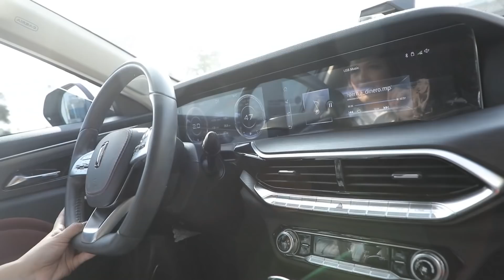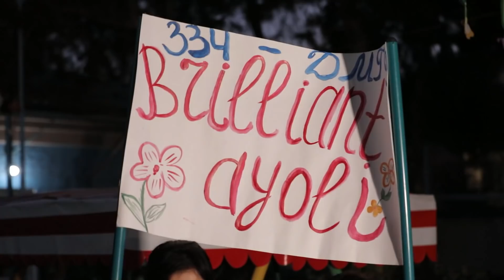Ayol brilliant - Musofirlik jabrini tortayotgan ayol hikoyasi... (07.11.2021)